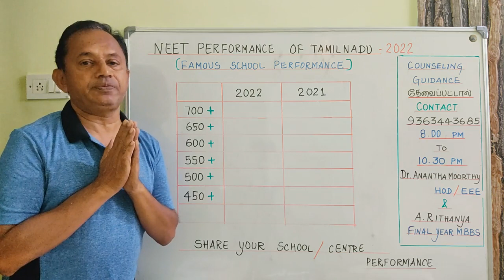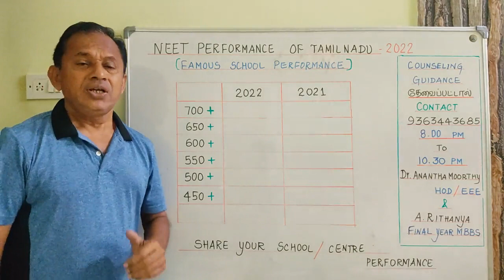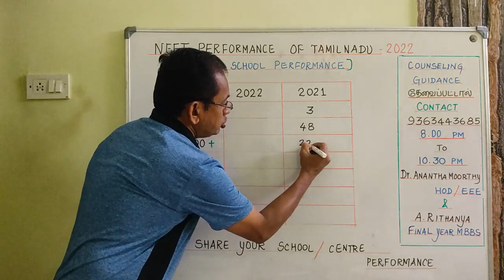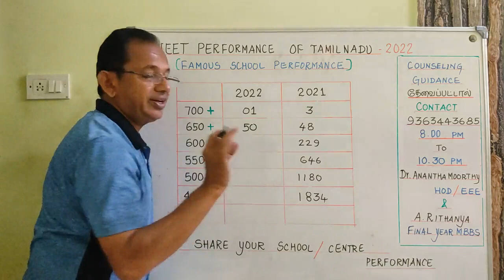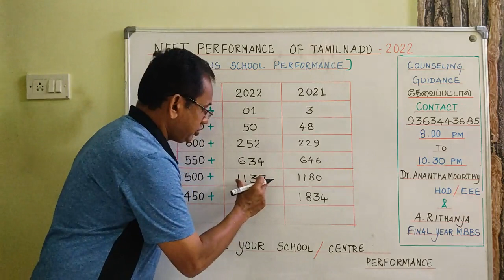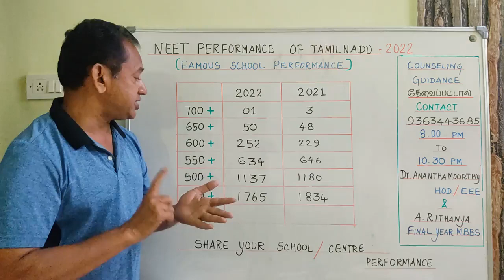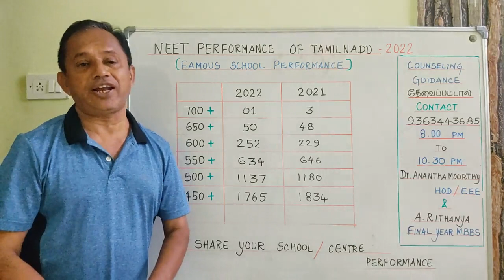Tamilnadu NEET 2022 Students Performance from Famous School | Share your School & Centre Detail